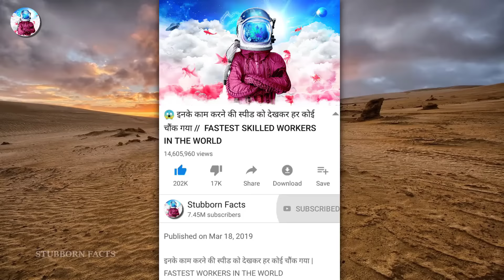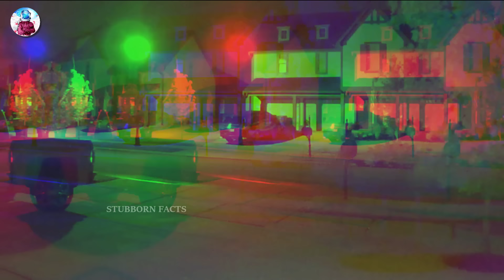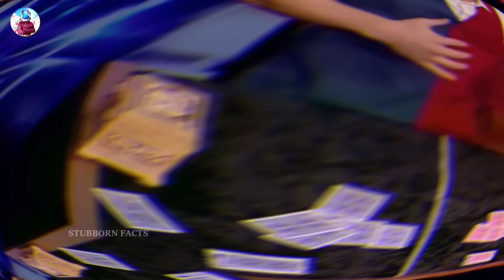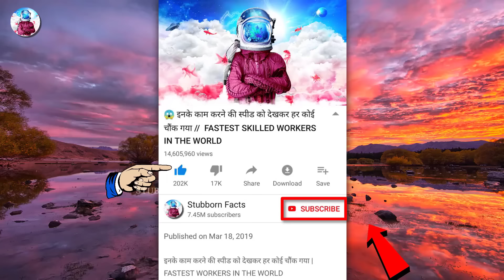8 खौफ़नाक और रहस्यमयी वीडियोस जिन्हें हर कोई नहीं देख सकता , हिम्मत है तो इस विडियो को पूरा जरुर देखे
8 खौफ़नाक और रहस्यमयी वीडियोस जिन्हें हर कोई नहीं देख सकता ,हिम्मत है तो इस विडियो को पूरा जरुर देखे

Stubborn Facts